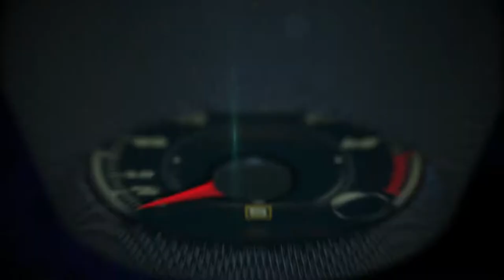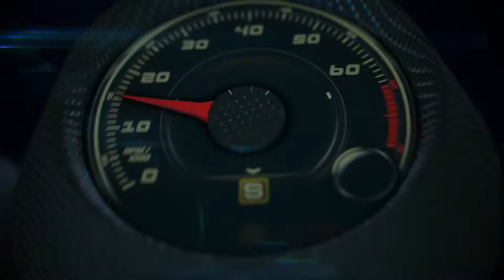Autos GAC Motors MADE IN CHINA en el Auto Show Detroit 2018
El fabricante GAC Motors de China se presentó por tercer año consecutivo en el Auto Show Detroit para mostrar los modelos con los que espera llegar al mercado de Estados Unidos tan pronto como en 2019.